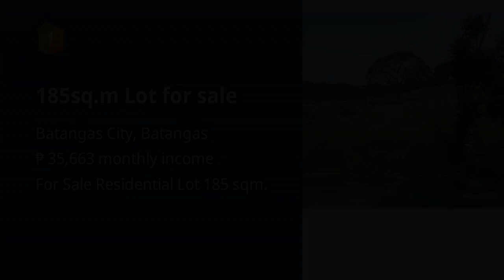185sq.m Lot for sale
185sq.m Lot for sale

Lots, Lands, and Farms For Sale in Batangas City, Batangas: Batangas City, Batangas